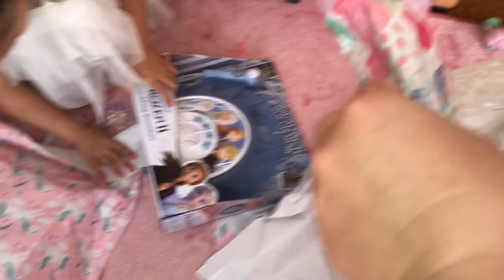Happy birthday, Aria! Las Vegas celebration